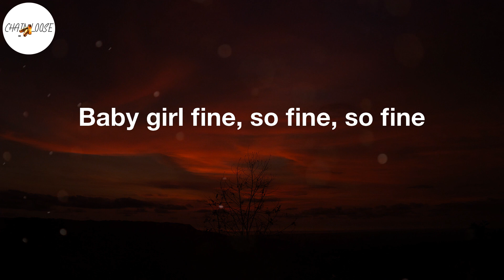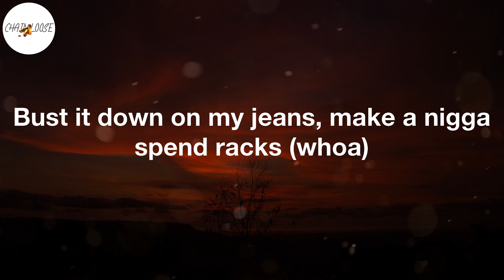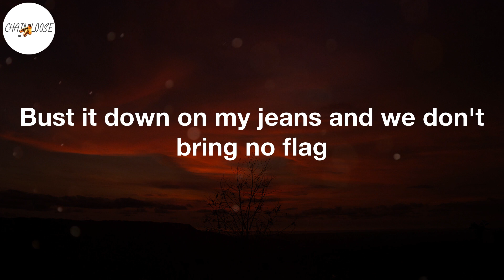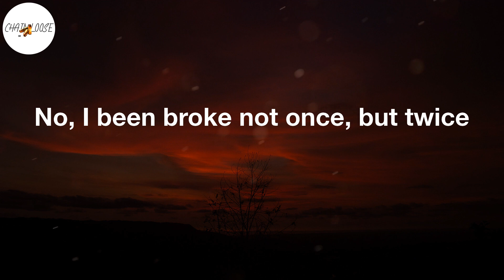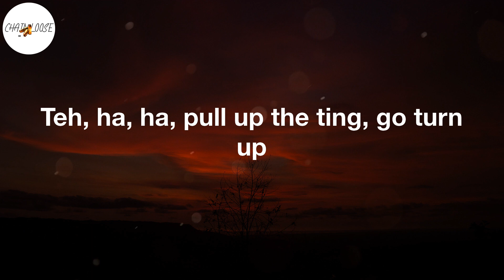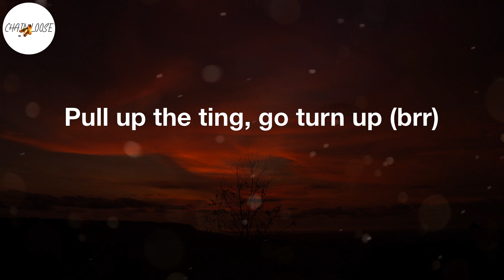Jnr Choi - TO THE MOON (Lyric Video)